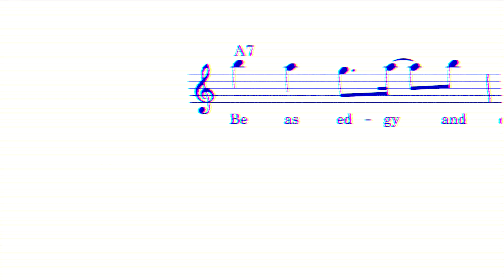skeleton masque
thoughts beyond thinking